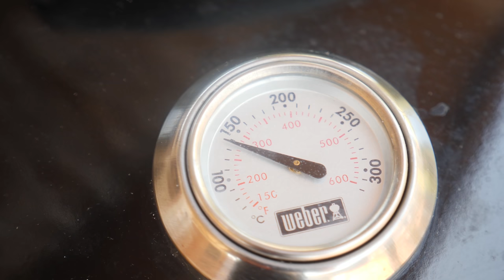Кальмар в рот мне ноги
Кальмары
Креветки

Маринад:
Чеснок
Петрушка
Кинза
Подкопченая паприка
Черный перец
Соль
Масло оливковое Extra Virgen

Salsa verde:
Петрушка
Кинза
Базилик
Чеснок
Лимонный сок
Соль
Перец

Произведение «Кальмар в рот мне ноги» созданное автором по имени Дмитрий Fresco, публикуется на условиях лицензии «Attribution-NonCommercial-NoDerivs» («Атрибуция — Некоммерческое использование — Без производных произведений») 3.0 Непортированная.